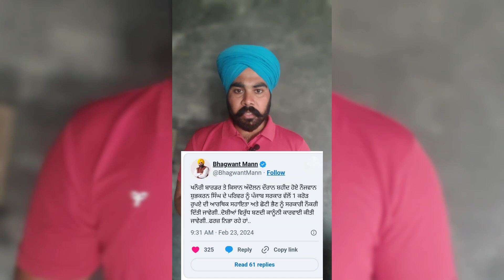ਸ਼ੁਭ ਕਰਨ ਦੇ ਪਰਿਵਾਰ ਲਈ ਸਰਕਾਰ ਦਾ ਐਲਾਨ Shub karan singh khnori Border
To My You Tube Channel |

Folk Punjabi You Tube Channel You Will Get Latest News About Entertainment, Politics, Current issues.